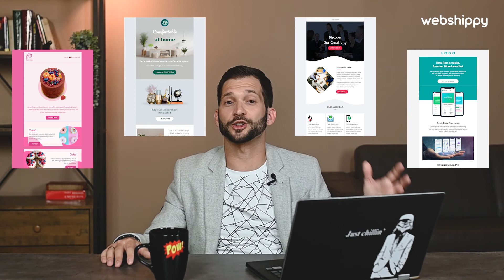Tippek a hatékony e-mailhez ǀ E-mail-marketing minikurzus 5/4. rész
Rengeteg időt (és pénzt) megspórolhatsz, ha tudsz mihez nyúlni, amikor címadásra, szövegezésre vagy designkészítésre kerül a sor. Videónkból olyan “kapaszkodókat” ismerhetsz meg, amelyekkel sokkal könnyebbé, gyorsabbá és hatékonyabbá válik a tartalomgyártás.